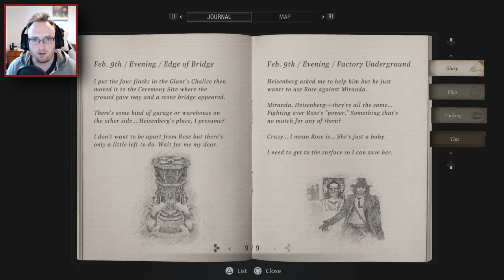Resident Evil Village - Part 11 | HEISENBURGS PLAN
So Heisenburg may be a bad guy but doesn't make him a bad guy, right?
Get the reference? ;)